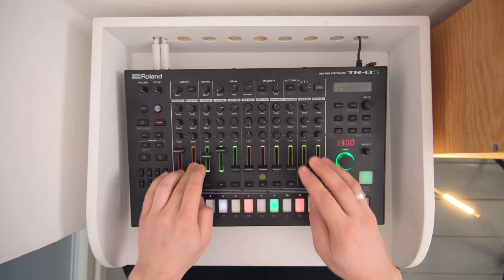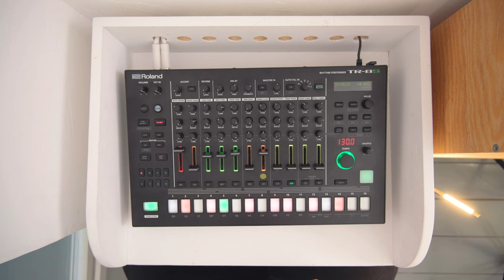Roland TR-909 on TR-8s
Запись джема на Roland TR-8s с использованием звуков Roland 909, аудио дорожка никак не обработана, звук записан через микшер, использовался классический 909 kit.